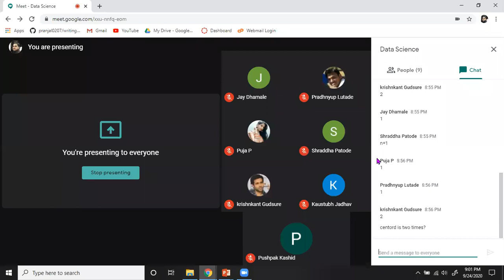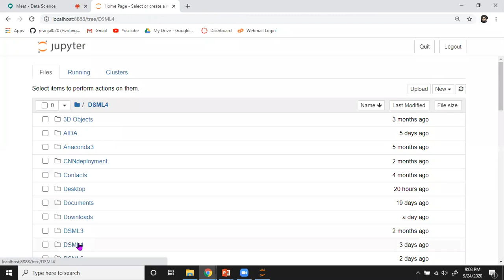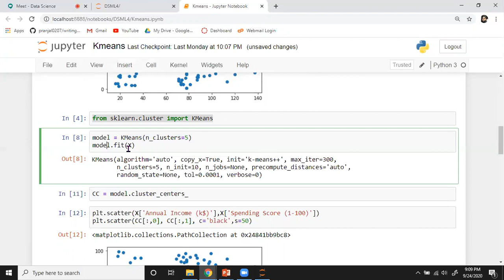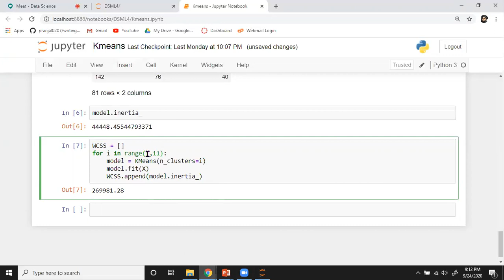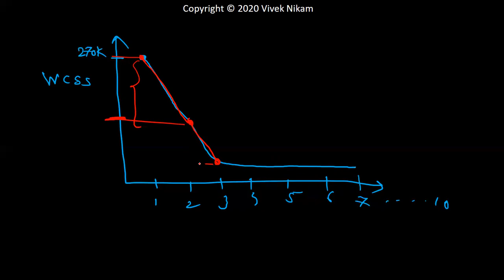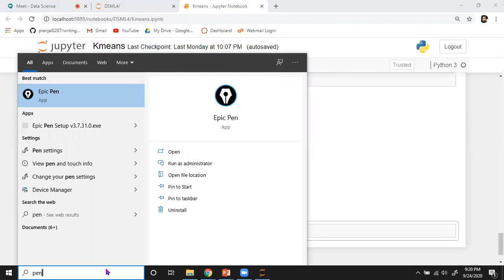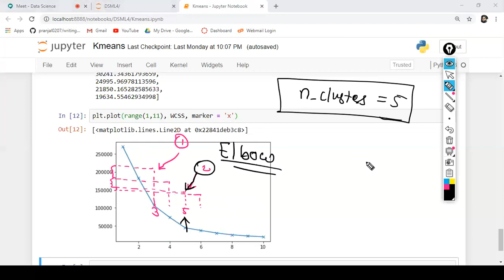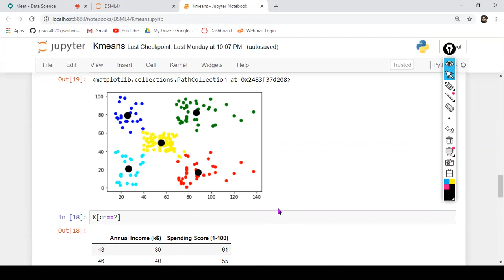Kmeans Clustering Part-2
How to decide number of clusters?